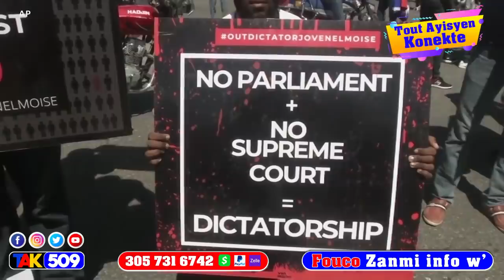Jovenel Moise pran lwa sou Ronald Rubelice ak PM jouthe ki preske pete batay nan palè nasyonal